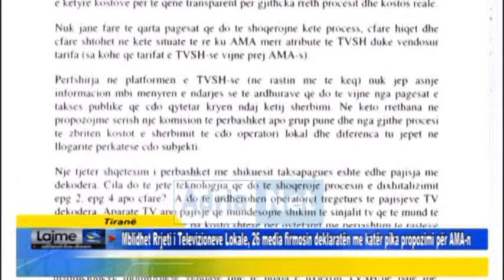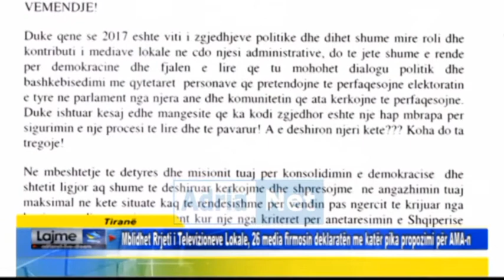emisioni kendveshtrim ARQILE GOREA, ARTUR NURA, BASIR ÇOLLAKU, LLAMBI KALLÇO, dt 21 janar 2017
emisioni kendveshtrim  ARQILE GOREA,  ARTUR NURA,  BASIR ÇOLLAKU,  LLAMBI KALLÇO, BLERIM KOLA  dt 21 janar 2017